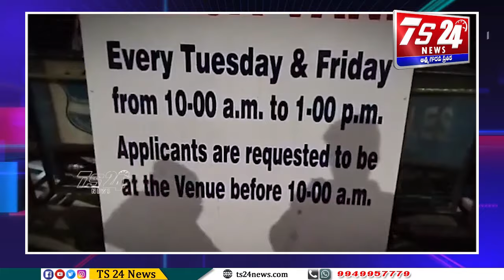ప్రజాభవన్ నుంచి రేవంత్ పరార్..|TS24 News